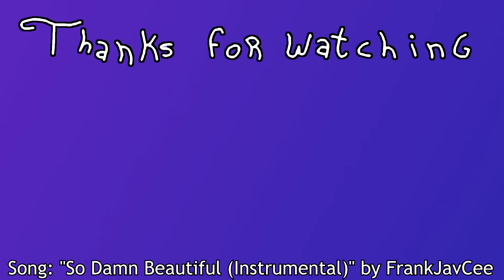CREEPY SNOWMAN - Rugrats: Royal Ransom - Ep. 1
I edited this while watching 300.